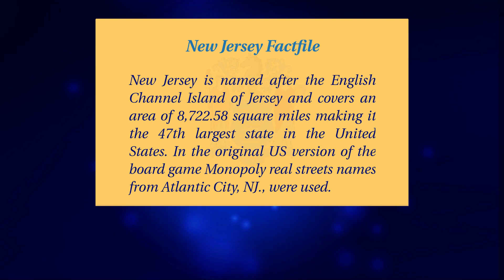New Jersey Flag; The Garden State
Flag of New Jersey with state capital, nicknames, motto, tree, bird, map, union date and facts;

New Jersey is a state located in the Mid-Atlantic region of the United States. It is bordered by New York to the north and northeast, Pennsylvania to the west, and Delaware to the southwest. Its eastern coastline lies along the Atlantic Ocean. The capital city is Trenton, while its largest city is Newark.

The flag consists of a field of buff, symbolizing the original color of the uniform coats worn by George Washington and his troops. In the center of the flag is the state seal, which features a shield with three plows and a horse's head, representing agriculture and industry. Below the shield is a banner with the state motto, "Liberty and Prosperity," reflecting the values of freedom and economic success.

Unofficial State Song: "I'm From New Jersey"
Motto: "Liberty and Prosperity"
Capital: Trenton
Largest City: Newark
Date Admitted to Union: December 18, 1787 (3rd state)
Flag Adopted: May 11, 1896